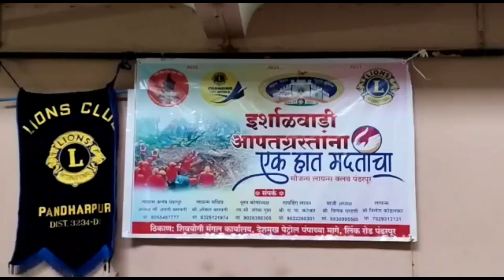लायन्स क्लब पंढरपूर व राजवीर राजलक्ष्मी बहुउद्देशीय संस्थेकडून इर्शाळवाडी दुर्घटनाग्रस्तांना मदत!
Bollywood | Pandharpur Live news | Maharashtra | Pandharpur Live | Maharashtra Politics |

Pandharpur Live News is a 24x7 Marathi news channel in India. The Pandharpur YouTube Channel was launched on 30 August 2014.  The channel is owned by Bhagwan Ganpatrao Wankhede. Pandharpur Live News A provides you with the comprehensive up-to-date news coverage from Maharashtra, all over India and the world. Get the latest top stories, current affairs, sports, business, entertainment, politics, spirituality, and many more here only on Pandharpur Live News in Marathi language.

Editor, Owner -
Bhagwan Ganpatrao Wankhede